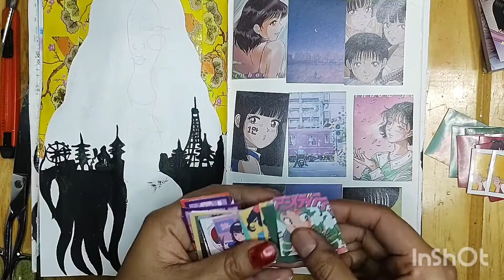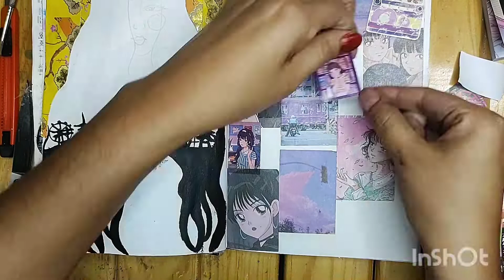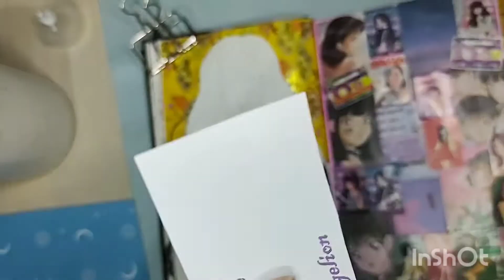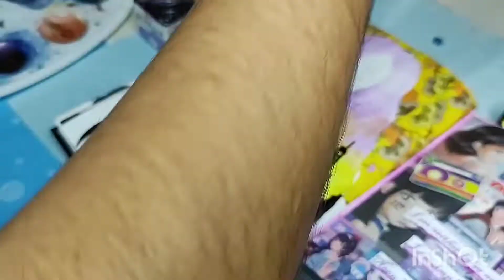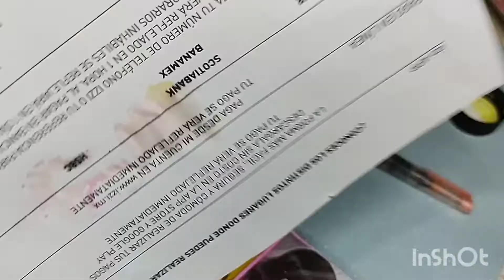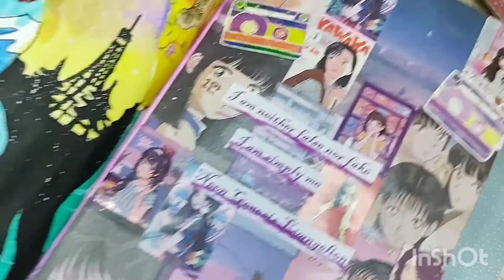Girls Around The World || 011 Japón